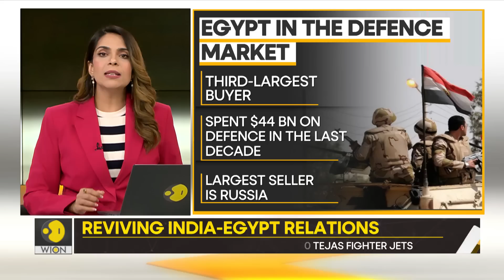Gravitas: India's defence minister Rajnath Singh travels to Egypt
India's defence minister Rajnath Singh is on a three-day visit to Egypt. The trip is expected to boost military ties since Egypt is reportedly showing interest in India's Tejas fighter jet. Priyanka Sharma tells you more.